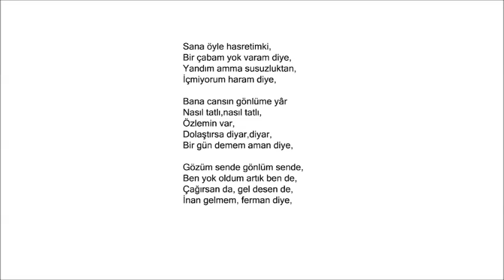Yunus Gibi - Faruk Tınaz MD